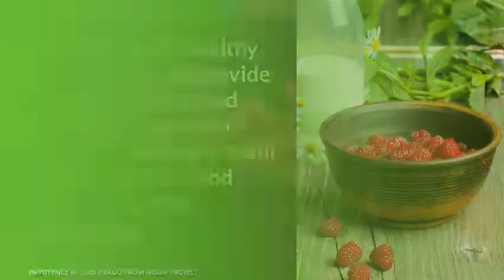Is milk good for high blood pressure